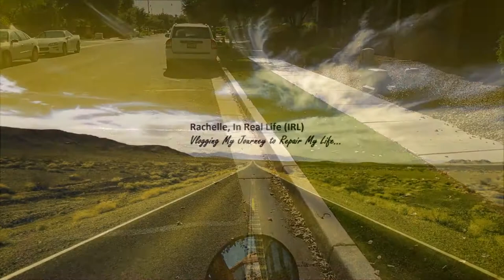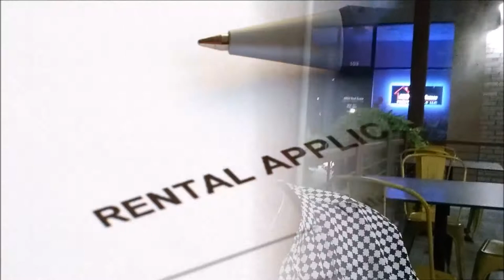New Job | Apartment App Filed | Vlog 05-07-18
Today, I got the new job I wanted, and I went on an apartment tour! Join me on my daily vlog, and welcome to my journey!

Welcome to my mid-life crisis! This is my life, and I'm vlogging my attempt to fix this mess of a life I've created. Starting over again in life when you're over 40 is no easy task, but I'm putting myself out there and I'm inviting you all to join me on this journey!